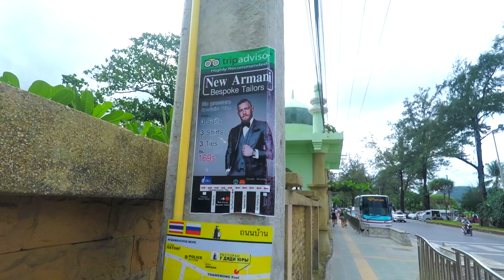VLOG | Phuket Thailand - Hotel, Pool and Beach LIFE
No sugar in my coffee please. Running, surfing and pool life in Patong Beach, Phuket Thailand. What more could you ask for.

- Bitcoin: 1AUZW1Emio4qtRiBir3EUDey1zi3ssoRsw

___ Business ___

- Main Camera
(USA Link)

- Mic
(USA Link)

- Portable TriPod
(USA Link)

- Gimbal
(USA Link)

- Drone (Original)
(USA Link)